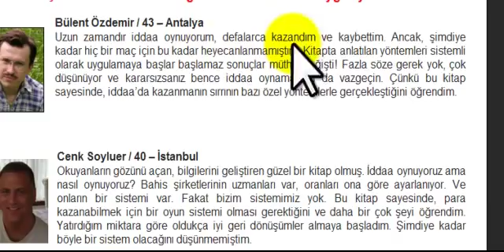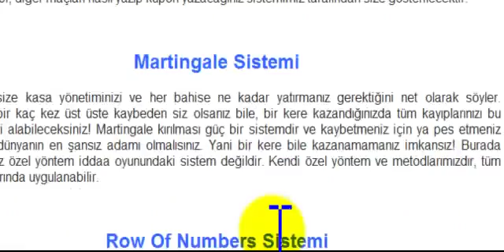İDDAADA SÜREKLİ KAZANMANIN FORMÜLÜ